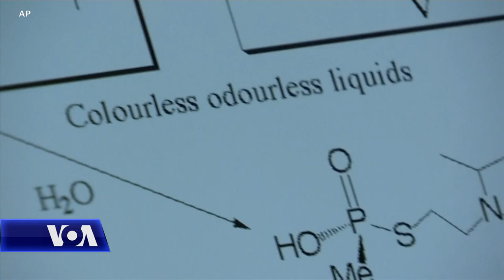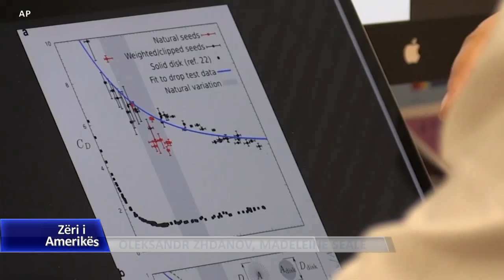Shkenca gjatë vitit 2018